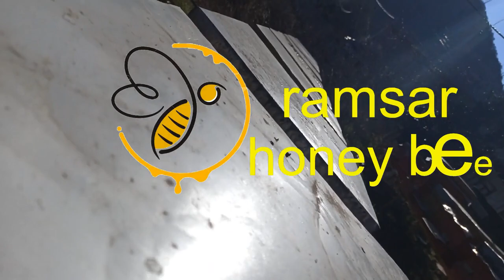آموزش زنبورداری : تعویض موم های قدیمی و سیاه با موم سفید و تازه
سلام خدمت همه ی شما عزیزان دل امیدواریم همیشه شاد و عالی و سلامت و ثروتمند در پناه الله یکتا باشید خیلی دوستون داریم . خداوند را شاکریم که دوباره به ما فرصتی داد تا در کنار شما باشیم و برای پیشرفت و گسترش صنعت زنبورداری تلاش کنیم و لذت ببریم . دوستان عزیزم امروز با یک آموزش بسیار کاربردی و خوب در خدمت شما عزیزان دل هستیم .امروز را اختصاص دادیم که این آموزش زنبورداری را برای شما به اشتراک بگذاریم . در صنعت زنبورداری یکی از استحلاک های مهم و همچنین کاربردی موم زنبورعسل هست که باید به موقع و درست مدیریت شود و با مدیریت درست موم زنبورعسل میتوانید کارایی زنبورعسل و همچنین رشد جمعیت آن را افزایش دهید چون اصولا ملکه و زنبور های کارگر به موم های سفید علاقه بهتری نشان میدهند. دوستان عزیزم ما در این ویدئو آموزش قدم به قدم تعویض موم های قدیمی و سیاه با موم ها  سفید و تازه را توضیح دادیم لطفا کامل نگاه کنید و قدم به قدم با ما پیش بروید. خیلی دوستون داریم امیدواریم همیشه در پناه خداوند بزرگ و نعمت هالی بی پایان الهی باشید. خداوند یار و نگهدارتون باشه.